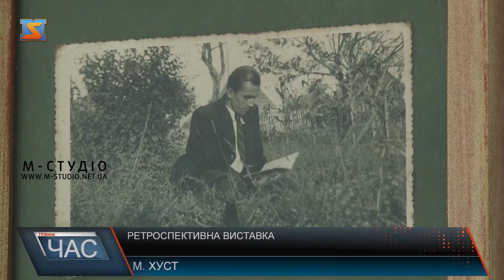Ретроспективна виставка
У Хусті відкрили ретроспективну виставку Івана Гайду з нагоди 100-річчя від дня його народження. Представлено на ній понад 6 десятків полотен, а також фото з життя автора. Зібрав роботи художника його син – Ласло. Він й презентував твори у тамтешній галереї. Вернісаж триватиме там зо два тижні.